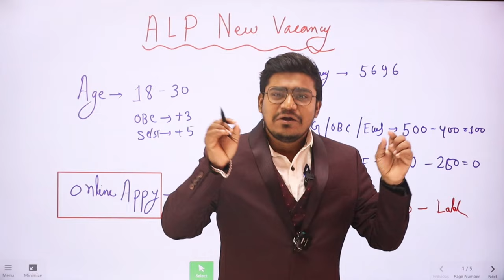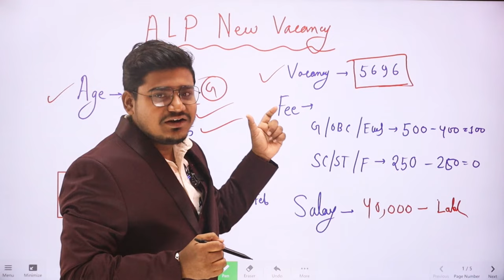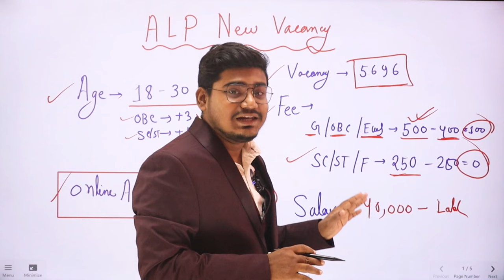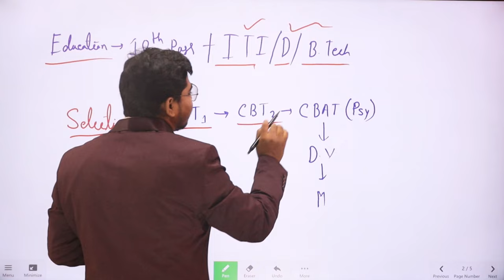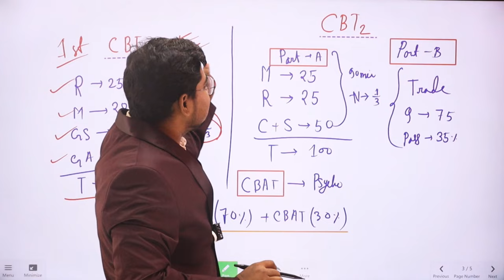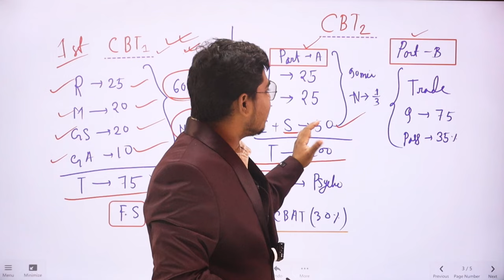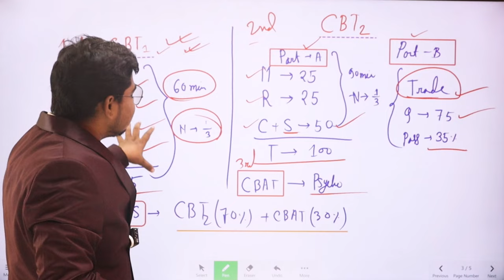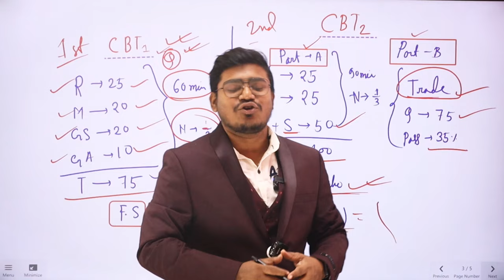10th পাশে ALP পদে নিয়োগ 2024 | আবেদন চলছে | Railway ALP New Vacancy 2024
10th পাশে ALP পদে নিয়োগ 2024 | আবেদন চলছে | Railway ALP New Vacancy 2024